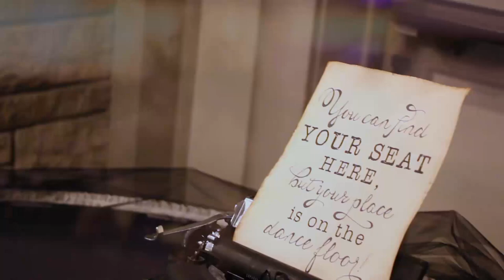Davis Photography - Sara & Randy Johnson Wedding Highlights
The Wedding of Sara & Randy Johnson set to Mean by Me by Brett Eldredge. Captured by local artist Robert Davis of Davis Photography.